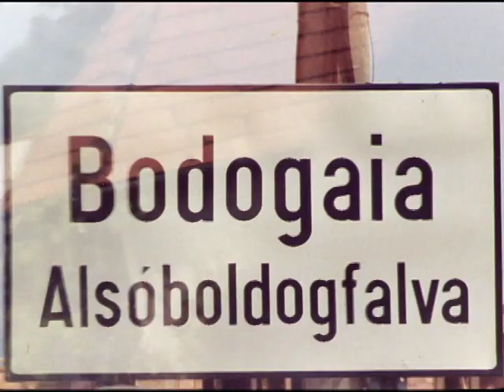Sumner Jules Glimcher's Shadow of the Vampire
A group of travelers from the Unitarian Church from Westport, CT. visited their sister chruch in a small town of 800 farmers in Transylvania. Their community is similar to those that existed in America some 100 years ago, and horses and wagons are their primary source of transportation, instead of the automoble culture of our times.